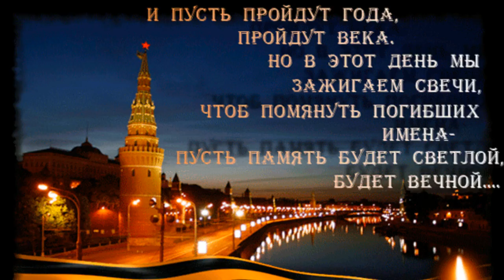С ДНЕМ ПОБЕДЫ! 💗 С 9 МАЯ! 💗💗 💗 ВЕЧНАЯ ПАМЯТЬ!💗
💗С ДНЕМ ПОБЕДЫ! 💗 Поздравление с праздником 9 МАЯ!!! С 9 мая! Вечная память нашим дорогим отцам, дедам и прадедам!!!
Спасибо пользователям за предоставленные материалы!